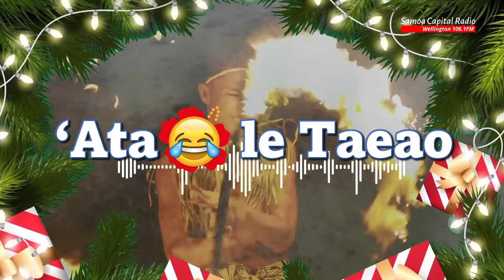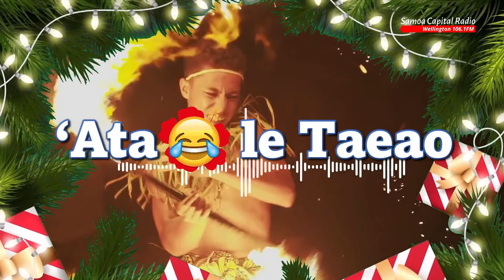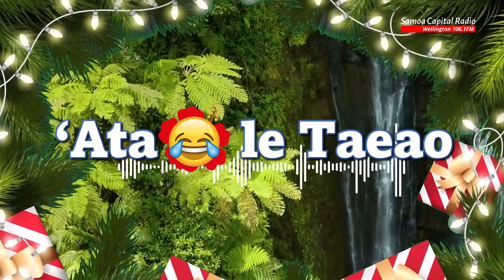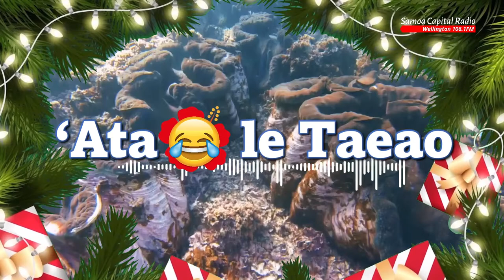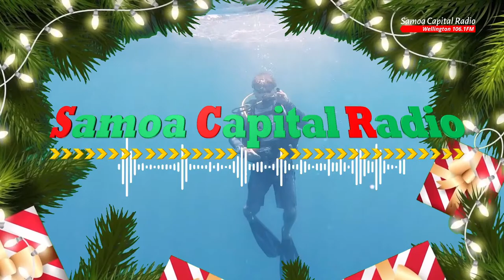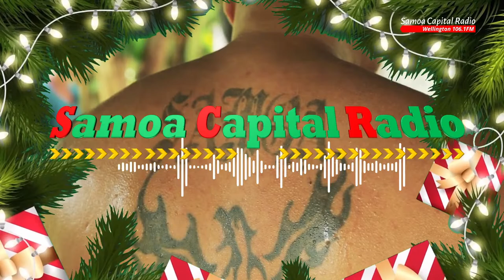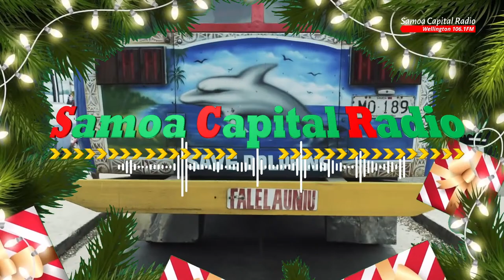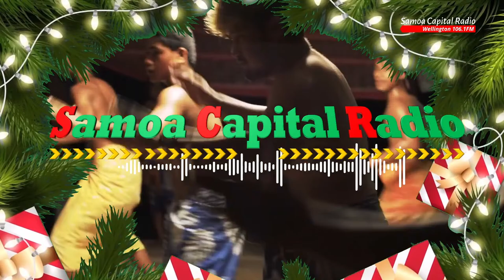Samoa Capital Radio, 7 DEC 2021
Samoa Capital Radio YouTube Livestream